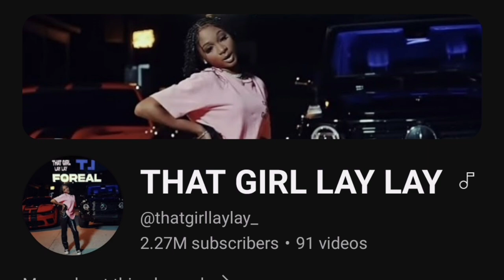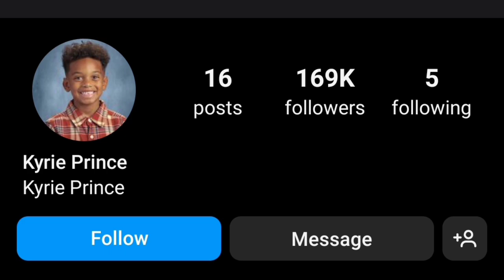That Girl Lay Lay (Alaya High) Vs Kyrie Prince (The Prince Family) Lifestyle Comparison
Alaya High was born in Houston, Texas, on January 28, 2007. She got her start in music when her parents posted videos of her rapping covers to hip-hop songs on YouTube, and rapping covers of different Christian rap songs for the youth ministry at her local church her family attended. She subsequently began writing her own rap and hip hop songs that she posted on YouTube and

That Girl Lay Lay
Rapper

Birth Sign
Aquarius

Birthplace
Houston, TX

Age
17 years old